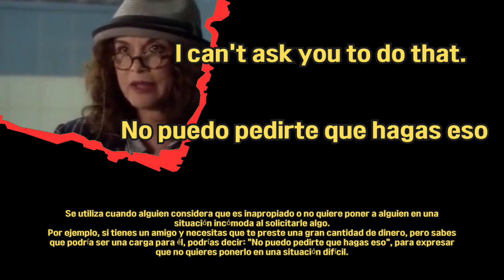Ingles una manera diferente. Diferentes expresiones de uso comun en ingles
Se trata de escuchar repetidamente las mismas frases e intentar interiorizarla.